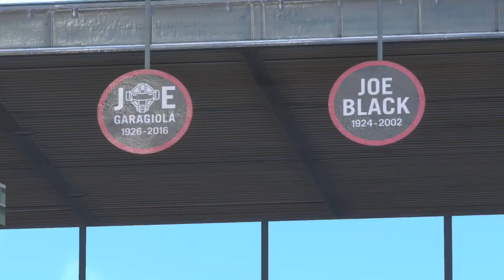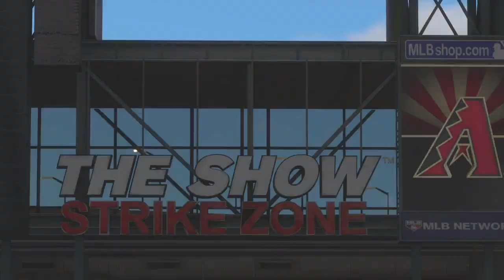(San Diego Padres vs Arizona Diamondbacks Franchise Mode 2020) (MLB The Show 20)